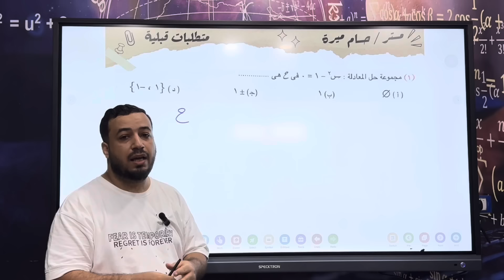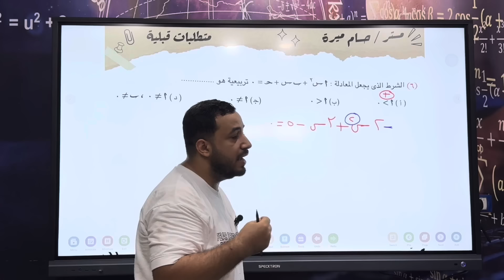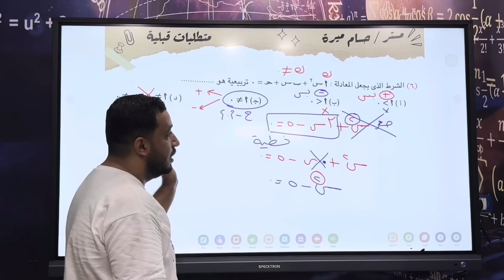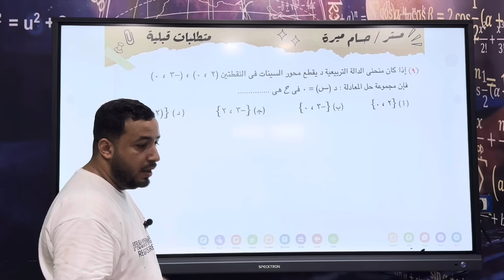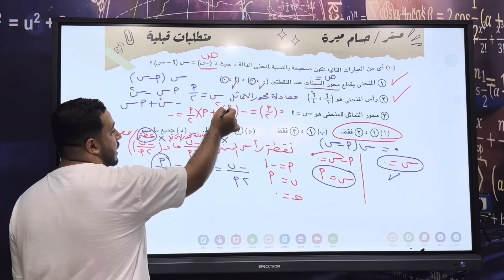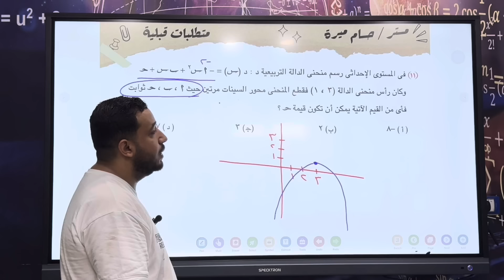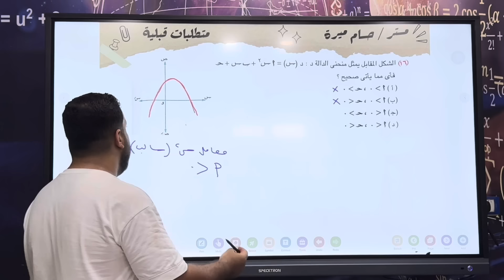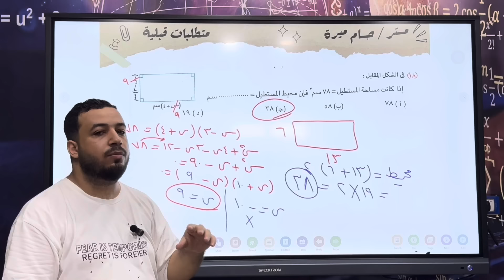حل اختر المعاصر⚡متطلبات قبلية علي الوحدة الاولي⚡جبر اولي ثانوى 2025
حل تمارين اختر من كتاب المعاصر علي الدرس التمهيدي جبر لطلاب الصف الاول الثانوى  دفعة 2025 ( متطلبات قبلية علي الوحدة الاولي )⚡